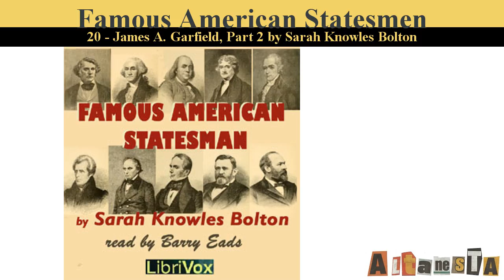Famous American Statesmen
Written by:Sarah Knowles BOLTON (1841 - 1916)
A sketch of the lives of some of America's early Statesmen: George Washington, Benjamin Franklin, Thomas Jefferson, Alexander Hamilton, Andrew Jackson, Daniel Webster, Henry Clay, Charles Sumner, Ulysses S. Grant, and James A. Garfield. (Summary by Barry Eads)